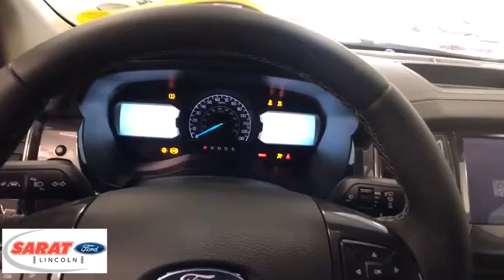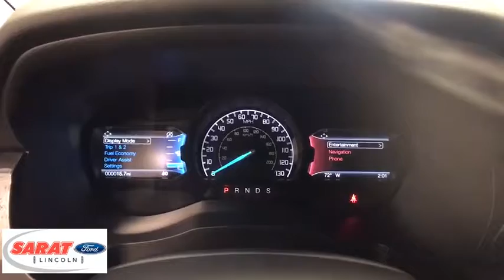2019 Ford Ranger Westfield, Holyoke, West Springfield, Suffield, Agawam, MA Y1344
2019 Ford Ranger available in Agawam, Massachusetts at Sarat Ford Lincoln. Servicing the Westfield, Holyoke, West Springfield, Suffield, MA area.

This outstanding example of a 2019 Ford Ranger XL 4WD SuperCrew 5' Box is offered by Sarat Ford Lincoln. No matter the terrain or weather, you'll drive at ease in this 4WD-equipped vehicle. With exceptional safety features and superb handling, this 4WD was engineered with excellence in mind. This vehicle won't last long, take it home today. You can finally stop searching... You've found the one you've been looking for. There is no reason why you shouldn't buy this Ford Ranger XL 4WD SuperCrew 5' Box. It is incomparable for the price and quality. Sarat Ford Lincoln Where Customers Become Friends since 1929
Radio w/Seek-Scan and Speed Compensated Volume Control,Radio: AM/FM Stereo w/6 Speakers,Integrated Roof Antenna,Wheels: 16 Silver Steel,Regular Box Style,Black Door Handles,Clearcoat Paint,Black Rear Step Bumper,Full-Size Spare Tire Stored Underbody w/Crankdown,Cargo Lamp w/High Mount Stop Light,Fixed Rear Window,Black Grille,Tailgate Rear Cargo Access,Manual Tailgate/Rear Door Lock,Black Front Bumper w/Black Rub Strip/Fascia Accent and 2 Tow Hooks,Variable Intermittent Wipers,Black Side Windows Trim and Black Front Windshield Trim,Galvanized Steel/Aluminum Panels,Tires: P255/70R16 A/S BSW,Autolamp Fully Automatic Projector Beam Halogen Daytime Running Lights Preference Setting Headlamps w/Delay-Off,Black Wheel Well Trim,Black Manual Side Mirrors w/Convex Spotter and Manual Folding,Steel Spare Wheel,Light Tinted Glass,Power Door Locks,Instrument Panel Bin, Dashboard Storage, Driver / Passenger And Rear Door Bins and 2nd Row Underseat Storage,Trip Computer,Rear Cupholder,Compass,Securilock Anti-Theft Ignition (pats) Engine Immobilizer,Power 1st Row Windows w/Driver 1-Touch Up/Down,Day-Night Rearview Mirror,Driver Seat,Manual Tilt/Telescoping Steering Column,Locking Glove Box,Passenger Seat,Pickup Cargo Box Lights,Front Center Armrest and Rear Center Armrest,Front Cloth Bucket Seats -inc: manual 4-way adjustable driver/passenger w/manual lumbar, flow-through console and floor shifter,Analog Display,SYNC -inc: enhanced voice recognition communications and entertainment system, 911 Assist, 4.2 LCD display in center stack, AppLink, 1 smart charging USB port, FordPass connect 4G Wi-Fi modem, 4G LTE Wi-Fi hotspot connects up to 10 devices (includes a complimentary trial subscription of 3 months or 3 gigabytes - whichever comes first, Wireless service plan required after trail subscription ends, to start complimentary trial and sign up for a wireless service plan), remotely start, lock and unlock vehicle, schedule specific times to remotely start vehicle, locate parked vehicle and check vehicle status (includes service for 1 year from the vehicle sale date as recorded by the dealer), Note: Ford Telematics and data services prep included for Fleet only: FordPass connect 4G Wi-Fi modem provides data to support telematics and data services including but not limited to vehicle location, speed, idle time, fuel, vehicle diagnostics and maintenance alerts, Device enables telematics services through Ford or authorized providers, Activate or call 888-FCS-FORD or ,MyKey,Gauges -inc: Speedometer, Odometer, Voltmeter, Oil Pressure, Engine Coolant Temp, Transmission Fluid Temp, Trip Odometer and Trip Computer,3 12V DC Power Outlets,Full Vinyl/Rubber Floor Covering,Manual Air Conditioning,Manual Rear Windows,Interior Trim -inc: Cabback Insulator and Chrome Interior Accents,Manual w/Tilt Front Head Restraints and Manual Adjustable Rear Head Restraints,Full Folding Bench Front Facing Fold-Up Cushion Rear Seat,Front Cupholder,HVAC -inc: Underseat Ducts,Fade-To-Off Interior Lighting,Delayed Accessory Power,Urethane Gear Shift Knob,Full Cloth Headliner,50-State Emissions System,Gas-Pressurized Shock Absorbers,Engine: 2.3L EcoBoost -inc: auto start-stop technology,150 Amp Alternator,Auto Locking Hubs,70-Amp/Hr 700CCA Maintenance-Free Battery w/Run Down Protection,Part-Time Four-Wheel Drive,Front Anti-Roll Bar,1560lbs. Maximum Payload,Leaf Rear Suspension w/Leaf Springs,18 Gal. Fuel Tank,Transmission: Electronic 10-Speed SelectShift Auto,Transmission w/Driver Selectable Mode and SelectShift Sequential Shift Control,Electronic Transfer Case,4-Wheel Disc Brakes w/4-Wheel ABS, Front Vented Discs, Brake Assist and Hill Hold Control,Short And Long Arm Front Suspension w/Coil Springs,Electric Power-Assist Speed-Sensing Steering,TBD Axle Ratio,Trailer Wiring Harness,Single Stainless Steel Exhaust,GVWR: 6,050 l